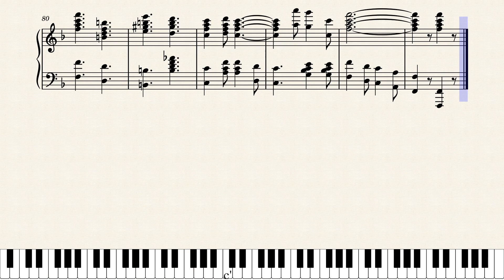The Winner by A.W. Scheu (1905)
Archie Scheu was a musician and piano salesman from Ohio who also wrote a few interesting pieces, including this march and four rags. I will be presenting all four rags in this series. This march was one of the two earliest pieces he was able to get into publication, published by his then-employer Rudolf Wurlitzer in Cincinnati, Ohio in 1905.

This is a reproduction of the original score. A number of measures similar to 4, 6, 8, etc. appear to have ties but are interpreted as slurs.